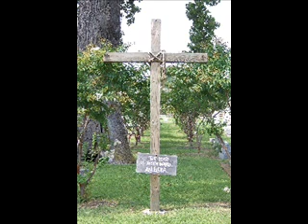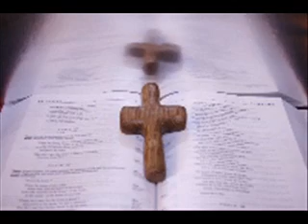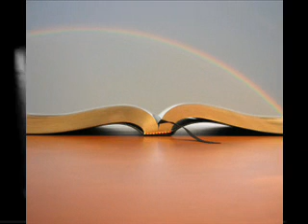In The Shadow Of The Cross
Are You Living In The Shadow of the Cross?
Jimmy Swaggart singing.